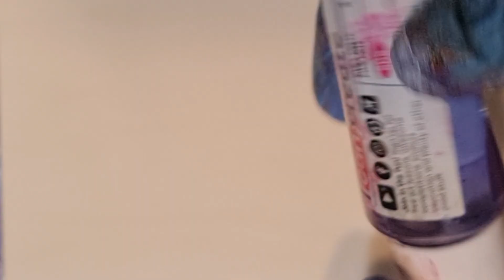Barbie pink pastel acrylic pouring art Swipe Art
I made a pretty pouring art. Such nice colors. I hope they make you smile.